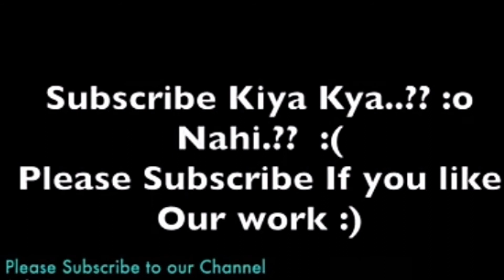Top 5 popular Intro videos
Hey guys!!

How to make intro without video editing

USING PANZOID

Ye bhut simple method hai, esa video editing se bi nhi kr skte.
Is process me  time same lagega jitna video edit karne me but, mehnat bhut kam lagegi,
Bhut hi simple steps me bhut hi awesomeness intro tyar hoga jesa video me dekha aapne

Awesome 3d intro And Awesome 3d outro
Intro and outro template with no copyrights,

That video is coming soon...